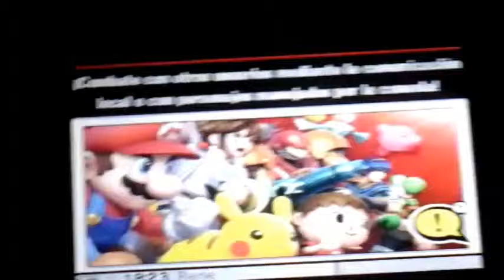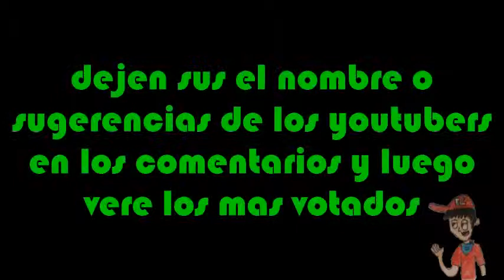Tu decides | youtube smash 6